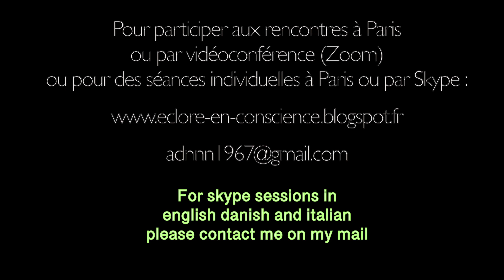La folle intimité du Soi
Exploration de la nature de la Présence non duelle lors d'un satsang donné à Paris par Zoom en Mai 2020. La seule expérience que nous faisons est celle de nous -mêmes, la Conscience s'expérimentant elle-même au travers de ces diverses apparences. Le réaliser est d'une folle intimité.

De tous les temps et en tous lieux, l'humanité a vu s'élever des voix pour nous rappeler à notre origine divine, au fait que malgré la multiplicité des formes et des expériences le Un régnait en toute chose.

Dans toute tradition spirituelle, il y a toujours un enseignement exotérique et un enseignement tourné vers l'intérieur (ésotérique), dans lequel des êtres éveillés ont tenté de réveiller le reste de l'humanité ayant sombré dans un sommeil profond. Si les histoires disponibles en majorité à propos de l'éveil, veulent nous le faire croire, l'éveil n'est nullement réservé à une caste de héros;   L'éveil à notre vraie nature est simple. Découvrir notre nature infinie et sans âge au sein de cette vie-ci exige simplement un ardent désir pour la Vérité et rien que la Vérité et une bonne volonté à investiguer ce que nous appelons communément la réalité, et sans relâche retourner l'attention vers sa propre source. Cet éveil est même beaucoup plus commun qu'on ne le pense et se fait également hors de toute tradition spirituelle habituelle.

Nous sommes déjà pleinement ce que nous cherchons. De cette réalisation dépend ultimement la fin de la souffrance. Ramana Maharshi et Nisargadatta Maharaj, disaient également tous deux que l'éveil à notre vraie nature était la chose la plus importante que l'on pouvait faire pour le monde. Si vous ne répondez pas sur un plan profond à la question : "qui suis-je?" quelle est la valeur de votre vécu ?

Bien que le terme thérapie non duelle puisse paraître "barbare" aux oreilles de certains, il faut se rappeler que l'essence de la thérapie en Inde était selon les textes traditionnels de nature non duelle. Que ce soit dans la Baghavad Gita, ou dans le Vasishta yoga où Vasishta guérit la dépression du Prince Rama dégoûté de vivre, en lui montrant que la nature de ce que l'on appelle la vie, n'est qu'un rêve transitoire dont le fondement est le Soi, la guérison au sens traditionnel est d'abord une guérison de l'ignorante ignorance dont parlait Ramana Maharshi. Il y est compris que la racine de la souffrance humaine et des conflits est le sentiment de séparation, que crée la croyance erronée d'être une personne séparée, limitée, mortelle, auteur des pensées et des actes.
Il concerne sans doute ceux qui n'ont pas de déséquilibres psychologiques importants, (pas de psychoses) et qui sont également animés d'un fort désir de se reconnaître eux-mêmes au point d'avoir le courage de remettre en question tous les fondements de ce que l'on appelle communément la réalité, et toutes les définitions que l'on peut avoir de soi-même, pour répondre ultimement à la question essentielle : Qui suis-je ? Lorsqu'il y a un questionnement profond et une grande authenticité,                                      cette quête peut parfois être momentanément facilitée par un être qui vous accompagne de façon impersonnelle, bienveillante et d'une radicalité sans compromissions par rapport à la Vérité ultime que Vous êtes. De préférence "installée" Lui-même dans la  Présence impersonnelle, c'est à dire quelqu'un qui ne se prend pas pour une personne, un thérapeute, ou quoi que ce soit d'ailleurs.

Amor Fati